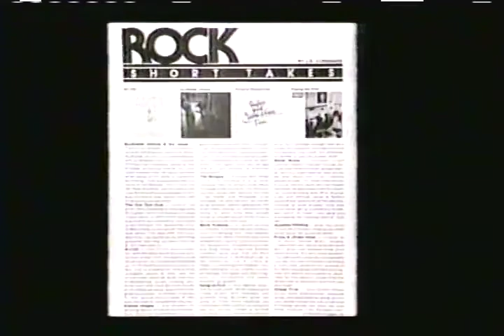Musician magazine TV offer 1986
Commercial from a February 23, 1986 recording of the Pleasant Valley Sunday Monkees marathon on MTV